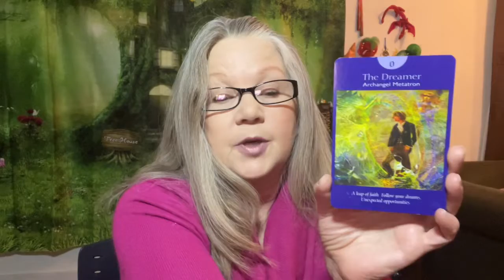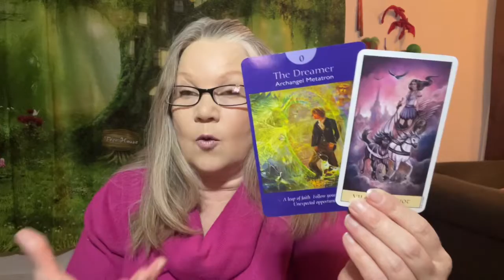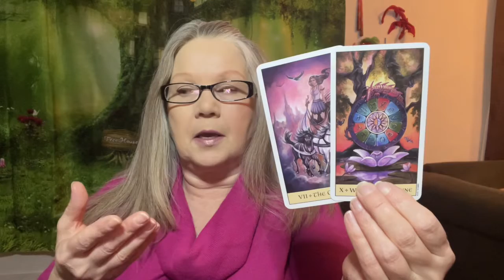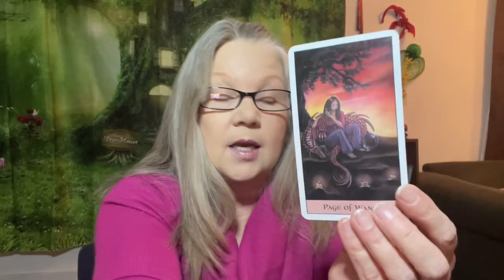Libra | They might say you’re a dreamer! ♎️ January 2022 “Bonus” Tarot Reading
Hello Libra! For your January Bonus tarot card reading I will be using the Archangels (Major Arcana) from the Doreen Virtue Angel Tarot card deck and the Crystal Tarot card deck – the main focus of the reading will be messages from Angels and possible major life events on the horizon.